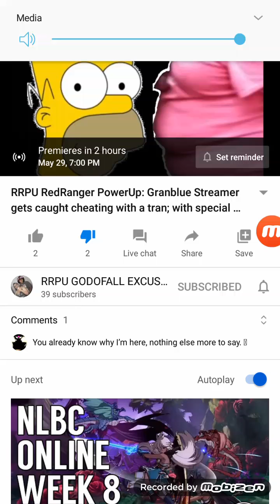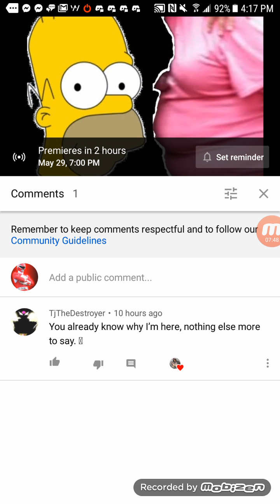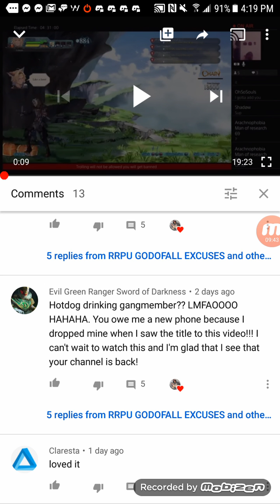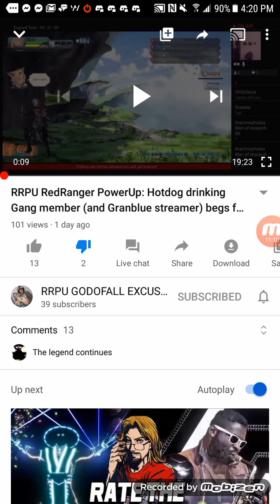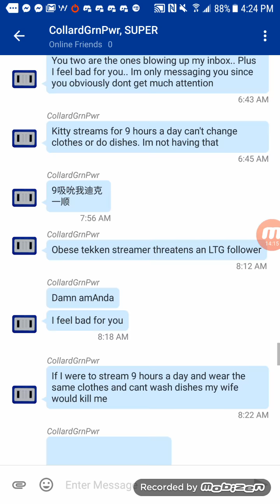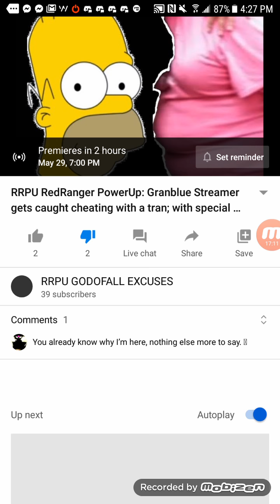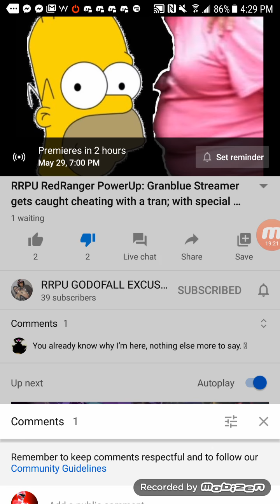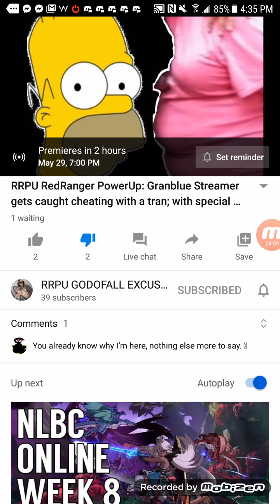You're getting call out tonight time for you to go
This is your last and final warning mind your business my beef with a AkumuNaraku has nothing to do with you so he's telling you to tell me to take the video down so his b ass can't do it his self yeah but the clown the ass n on Tekken and on YouTube Ain't You